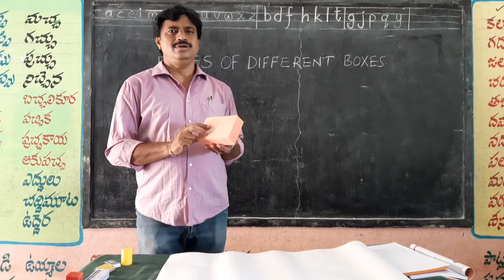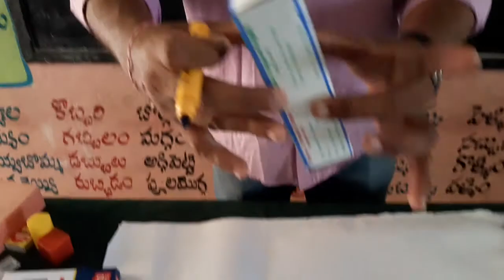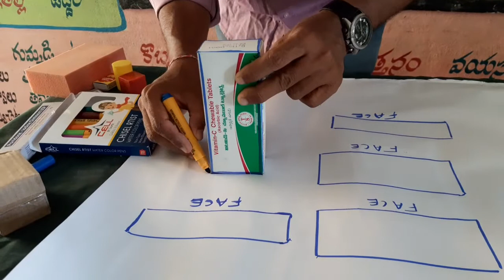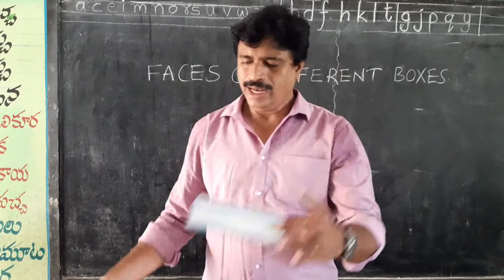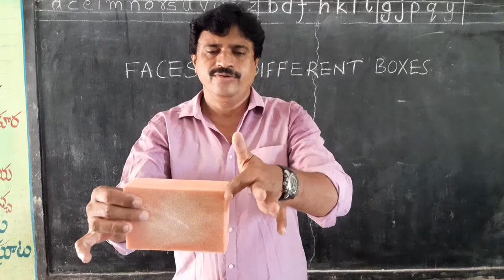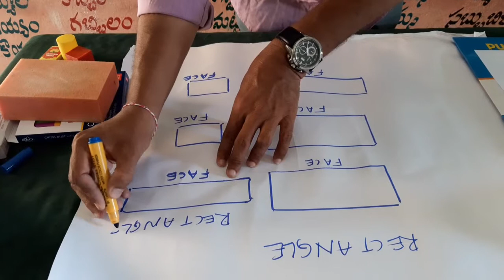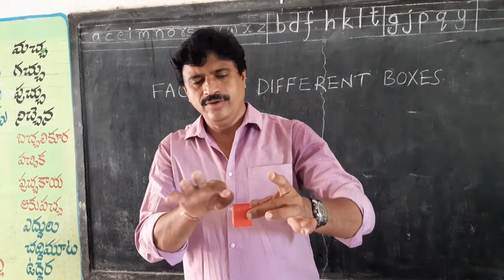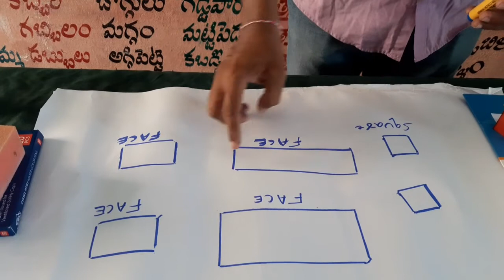4th Class Maths -Chapter-1,Facecs of Different boxes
4th class Maths chapter-1Many objects and different shapes part-3